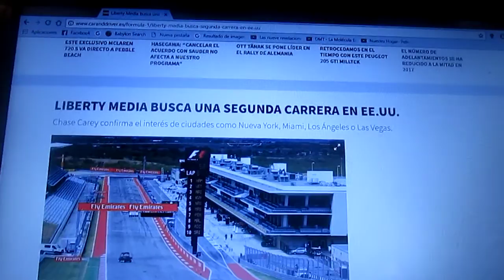Liberty Media busca un segundo GP de F1 en Estados Unidos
Ciudades como Miami,Las Vegas,Nueva York o Los Ángeles confirman el interes según Chase Carey